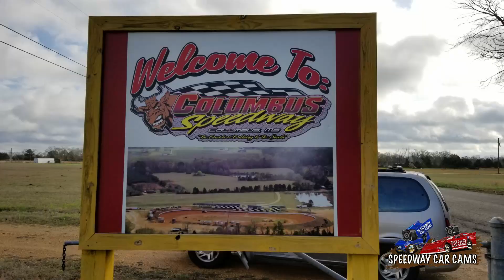#13 Chad McCool - 604 Crate - 2-24-18 Columbus Speedway - In Car Camera